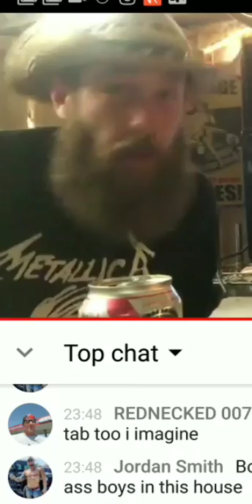Thanks fam... yall rock and roll and fill my soul